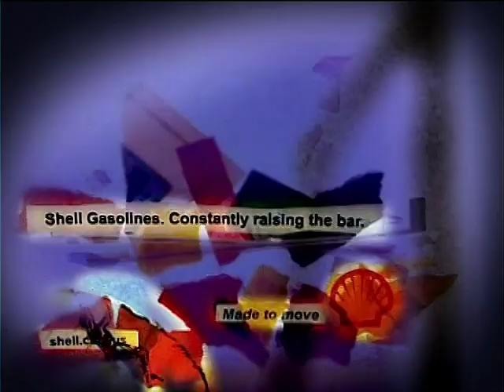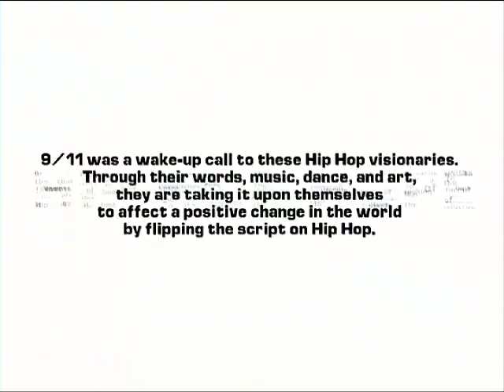Commercial Montage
Commercial and spot work Directed by Steve Marino